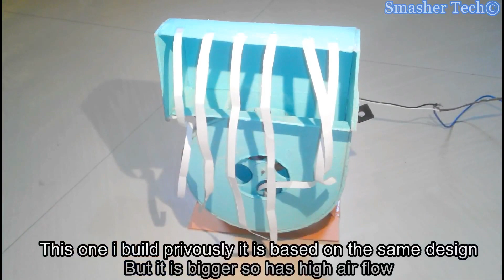How to make Powerful Air Blower | Fan | Cooler | This Summer | Battery powered | Very easy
In this video i have shown How to make Powerful Air Blower Fan Cooler. This Summer Battery powered Very easy.
-Great project to build this summer
-Unique blade design for maximum air flow.
-You can use RS-775 motor.
-Centrifugal Blade design has highest air flow
-Very powerful air flow
-Very easy to build
-Can be use as air coler, Fan.
-Can be powered with solar panel(DC).

''IT's really a Great,Fun and Useful project to build''.

help me +1like and +1share.